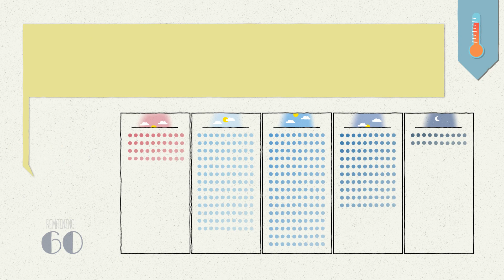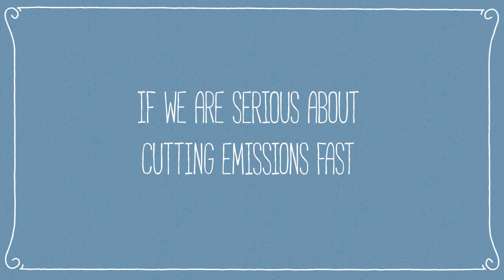Can intermittent renewable energy power societies?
Renewable energy power capacity in modern times typically takes the form of solar photovoltaic and wind turbine technologies. What are the issues of a large scale energy transition based on intermittent renewable electricity such as is produced by solar and wind?

Find out more about intermittent electricity at the science-policy interface in the following open access papers:

— Di Felice, L.J.; Ripa, M. & Giampietro, M. Deep Decarbonisation from a Biophysical Perspective: GHG Emissions of a Renewable Electricity Transformation in the EU. Sustainability 2018, 10, 3685.
— Renner, A. & Giampietro, M. Socio-technical discourses of European electricity decarbonization: Contesting narrative credibility and legitimacy with quantitative story-telling. Energy Res. Soc. Sci. 59, 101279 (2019).

Find out more about MAGIC at www-magic-nexus.eu